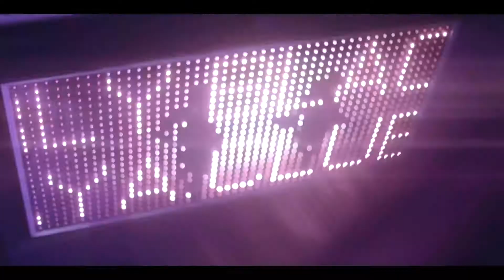CHARLY BLACK GYAL YOU A PARTY ANIMAL VideoRemix Cayosama